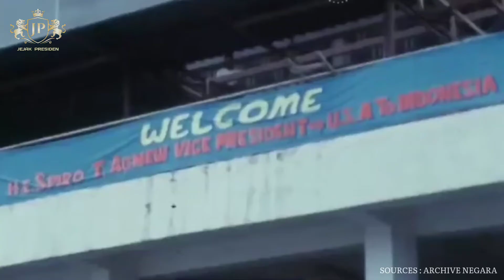video kunjungan wapres spiro agnew AS dan menhan lord carrington (1973) ke Indonesia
video ini tidak mengandung politik ataupun kepentingan pribadi melainkan mengingat sejarah.

resource : archive negara